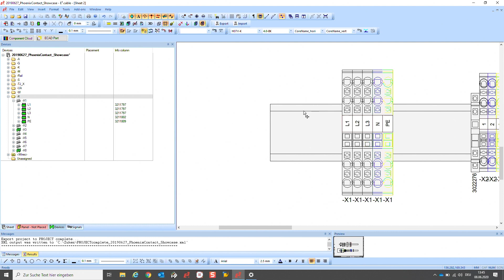Planning interface between ZUKEN E3.series and PROJECT complete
Planning interfaces between CAE system and terminal strip planning simplify the engineering process of control cabinets immensely and avoid mistakes due to a manual data transmission. The planning interface between ZUKEN E3.series and PROJECT complete planning software enables the seamless exchange of planning data.

►The bidirectional interface allows you to import terminal strips into Project Complete, add the minimum necessary accessories and return them to the E3.series.  All this, of course, with just a few mouse clicks.

►In addition, you can also simply create the corresponding markings. That saves a lot of valuable time.

►As an official partner of ZUKEN, Phoenix Contact provides high-quality data in the Component Cloud. The data can be downloaded for free and used directly in the database. It provides all geometric information such as dimensions, markings and connection points. Time-consuming manual work steps are no longer necessary and therefore it's about 10 times faster.
The interface of ZUKEN and PROJECT complete is a prime example for efficient engineering by simplifying and automizing work steps that used to be done manually. This way engineers save time and avoid mistakes. Check out PROJECT complete on phoenixcontact.com and get your control cabinet building ready for IIoT!